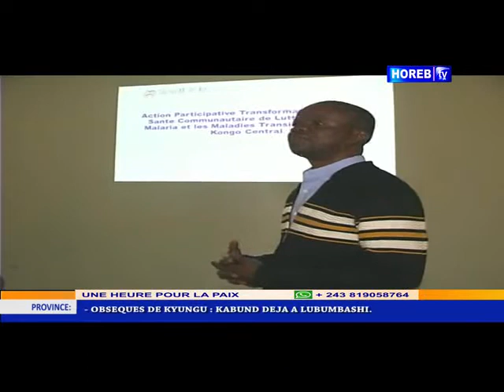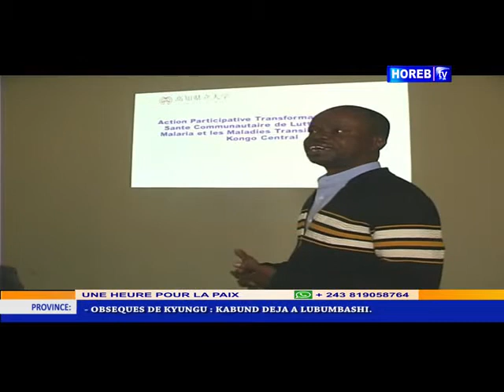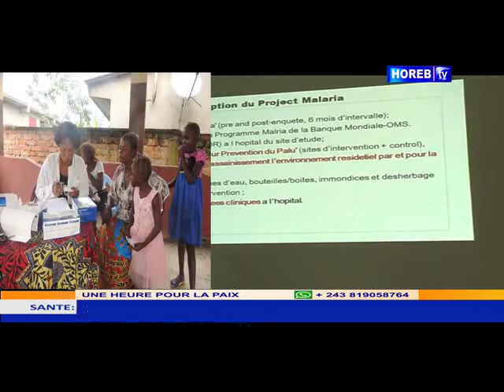Horeb FM TV Aug2021 Dr ROGER NGATU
This short video contains 2 parts; first an introductory speech for the Congo Malaria & Environment Project 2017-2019 at a meeting with local administrative and health authorities in Kasangulu territory in Kongo central province, second a Japanese  TV (NHK Kochi) report on my first research on discovery of an African plant biomaterial as Treatment for Skin allergic diseases (atopic dermatitis).